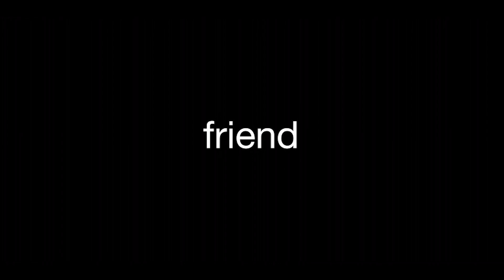6 BALLOONS Bande Annonce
Une jeune femme parcourt Los Angeles toute une nuit accompagnée de sa jeune nièce et de son frère toxicomane à la recherche d'un centre de désintoxication.

6 BALLOONS Bande Annonce (2018)
Date de sortie : 6 Avril 2018